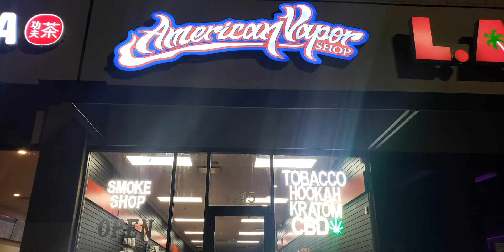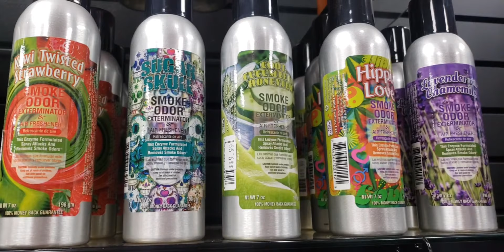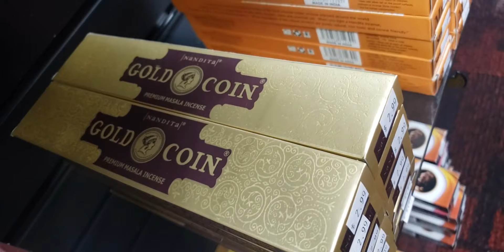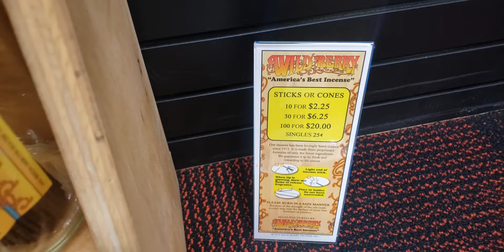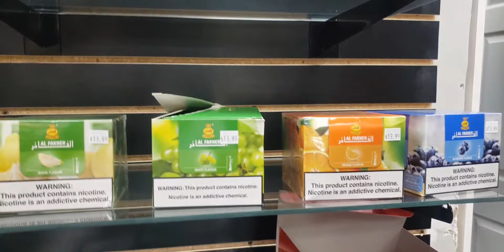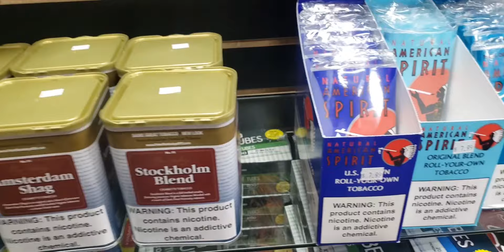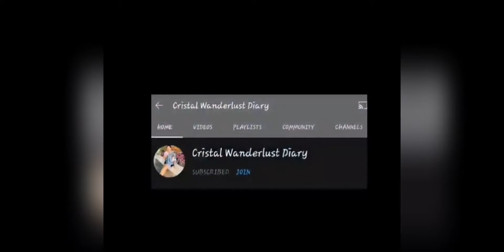AMERICAN VAPOR SHOP/ One of the best vapor place in Chicago